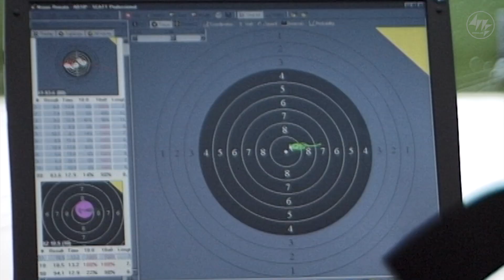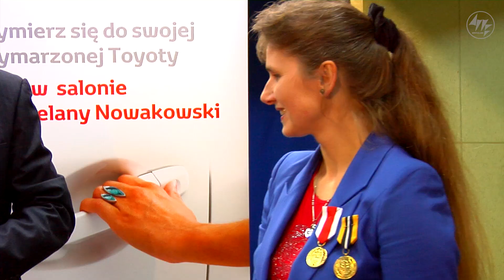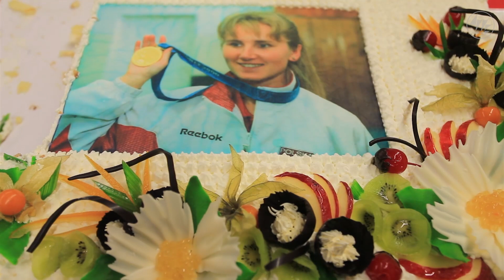Renata Mauer - Różańska - NIEPOKONANA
Niewielu mamy w Polsce sportowców tej klasy - zdolnych, pracowitych i powtarzalnych w swoich zwycięstwach. Nie tak dawno  ze skokami żegnał się Adam Małysz. Justyna Kowalczyk nadal walczy choć jeszcze nie dawno nie było to takie oczywiste.
Niestety ze sportem pożegnała się Renata Mauer - Różańska. Dziś złota medalistka igrzysk olimpijskich sama ma problem z wyliczeniem wszystkich swoich medali.
Więcej szczegółów -  w materiale filmowym: "NIEPOKONANA"